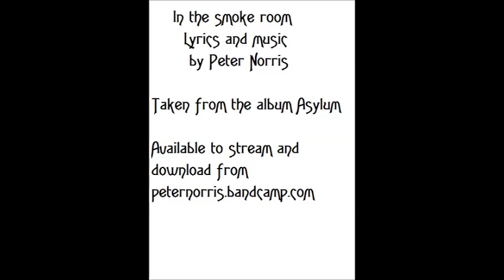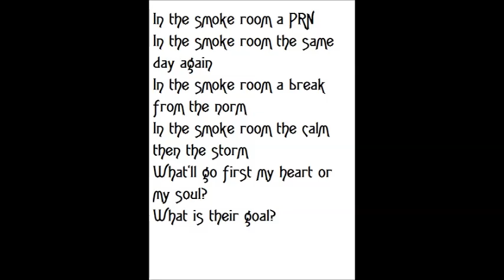In the smoke room lyric video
A lyric video to the Peter Norris song In the smoke room from his album Asylum which is available to stream and download from peternorris.bandcamp.com